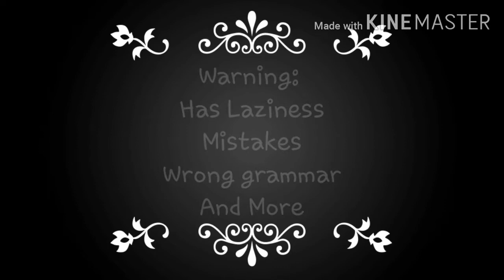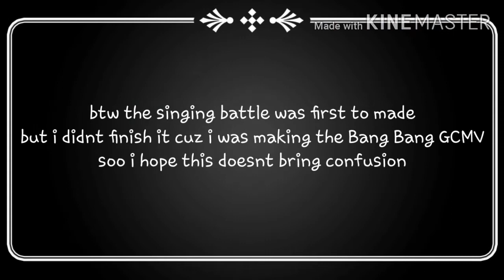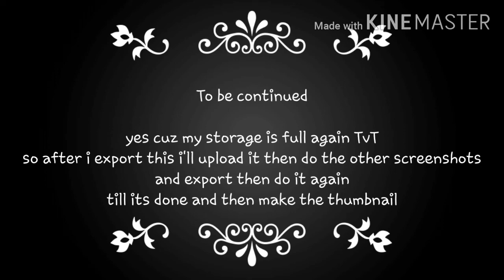'Singing Battle' Part 1 (No Thumbnail for now)